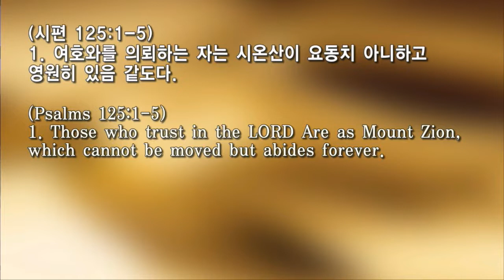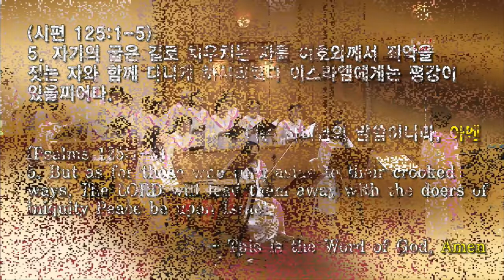20190825 주일 "거룩한 성 예루살렘"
시편 125:1-5